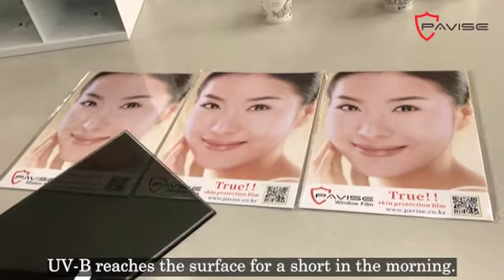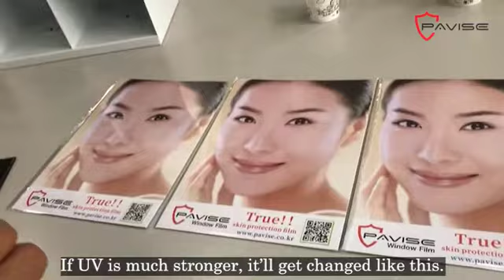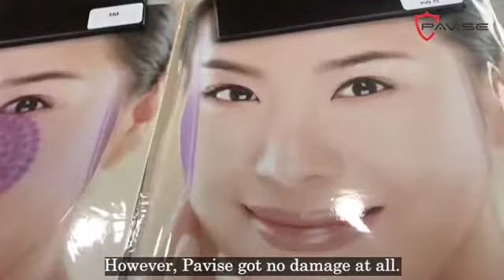This is how UV rays destroy your skin.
Do not let your skin exposed by UV rays.
Other films are saying they're blocking 100% of UV but it's about UV-B and C, not A.
@@Pavise never allows even 1% of UV-A@@